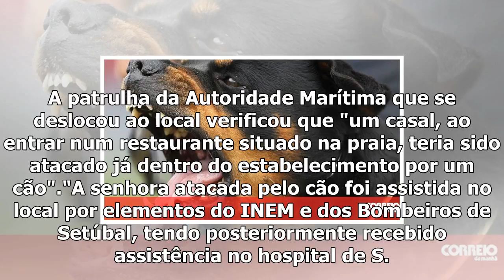Rottweiller ataca mulher em setúbal